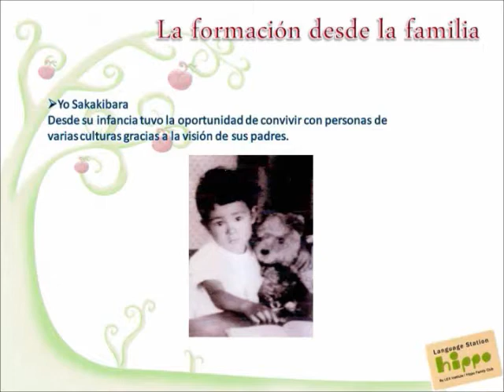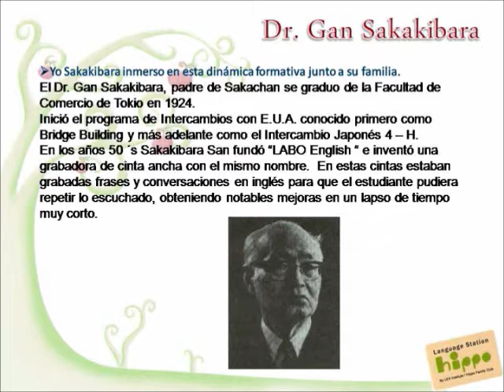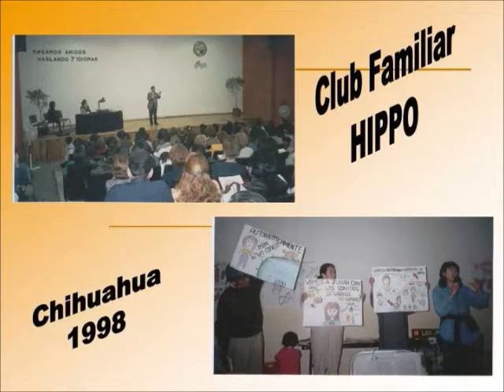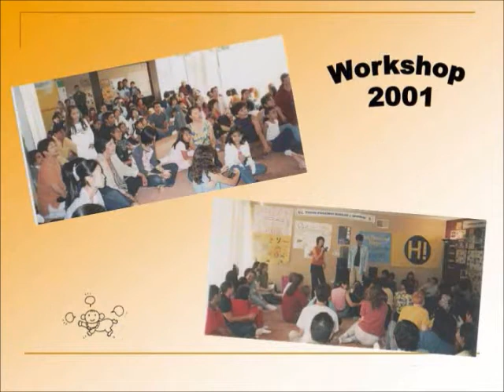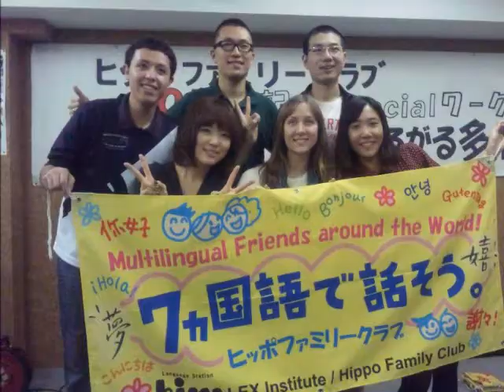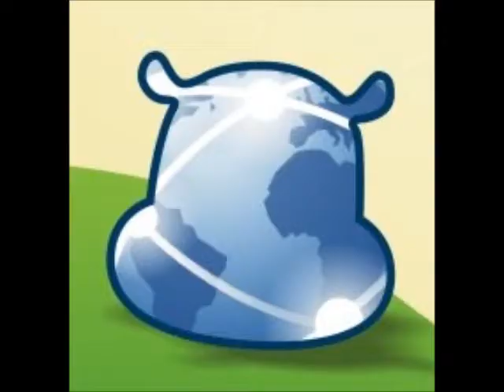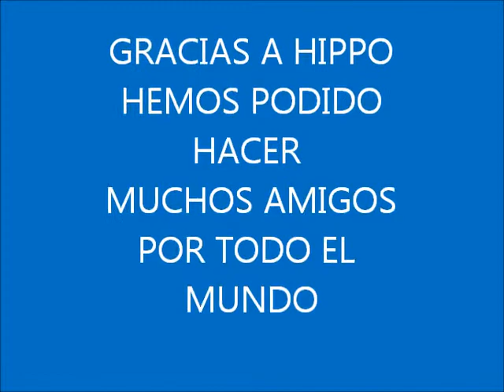FELIZ CUMPLE HIPPO MEX 13.wmv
CLUB FAMILIAR HIPPO A.C. INICIO ACTIVIDADES MULTILINGÜES EN MEXICO EL 3 DE MARZO DE 1998.
Te invitamos a participar.